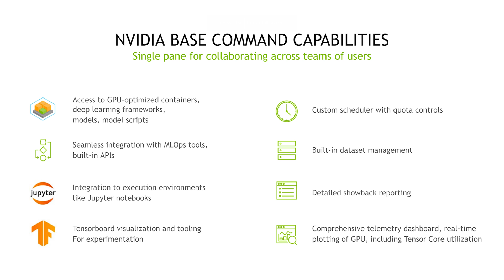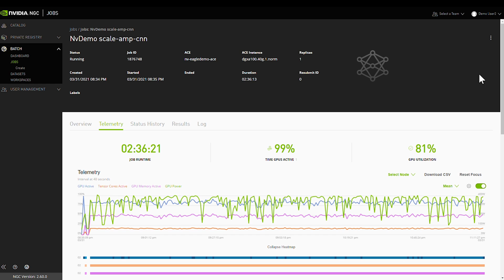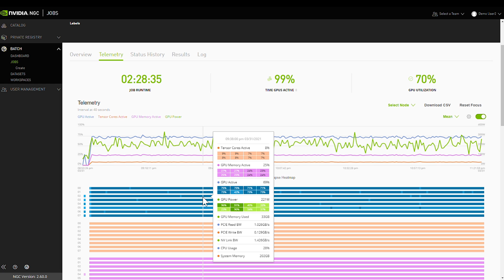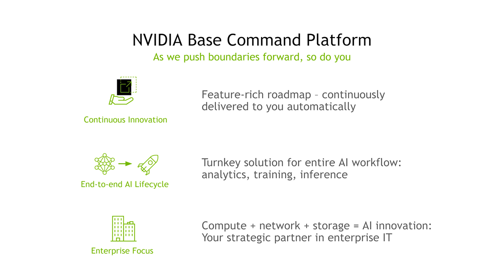Base Command Platform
NVIDIA Base Command Platform is a comprehensive platform for businesses, their data scientists and IT teams that accelerates ROI for AI initiatives. It manages the end-to-end lifecycle of AI development including workload management and resource sharing with both a graphical user interface and command line APIs with integrated monitoring and reporting dashboards. Offered in a cloud-hosted solution that continuously delivers NVIDIA innovations directly into your AI workflow, Base Command Platform works across on-prem and cloud resources with a single pane of glass view into your AI development process. NVIDIA Base Command Platform is the hub of your AI lifecycle.